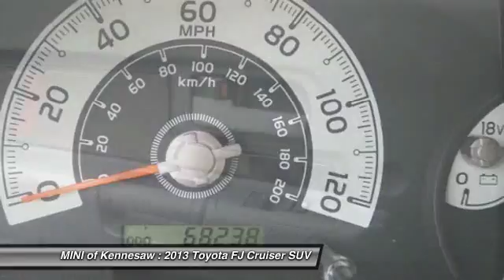2013 Toyota FJ Cruiser Kennesaw GA MP1842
2013 Toyota FJ Cruiser  - $31491

2013 TOYOTA FJ CRUISER 4WD**ALLOY WHEELS**NEW TIRES**RUNNING BOARDS**ONE OWNER CLEAN CARFAX**JUST ARRIVED**If you demand the best, this superb 2013 Toyota FJ Cruiser is the SUV for you. This fantastic FJ Cruiser is a joy to push through the corners on a sunny day, or just putt lazily around town. Experience the real Nalley Family tradition of Service Excellence, we're MINI of Kennesaw, a SONS Auto Group dealership.